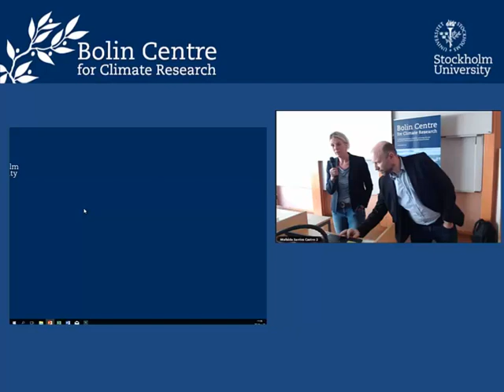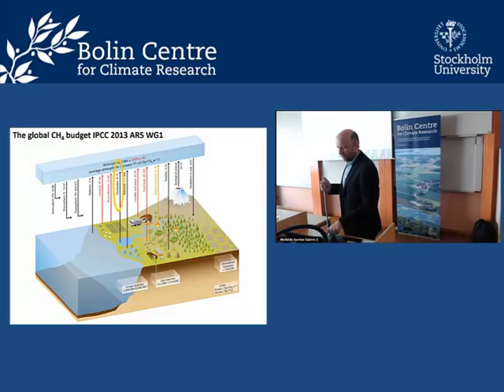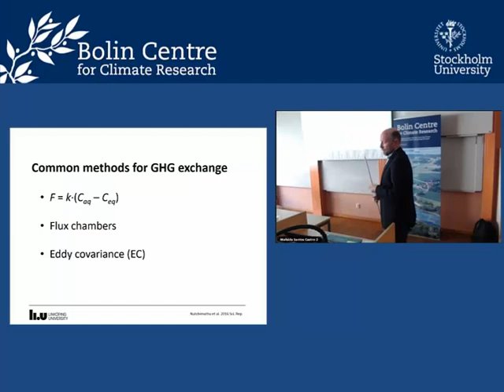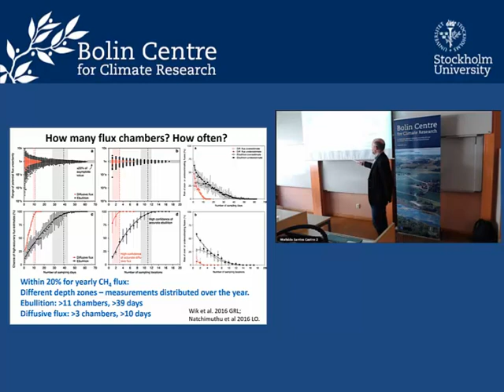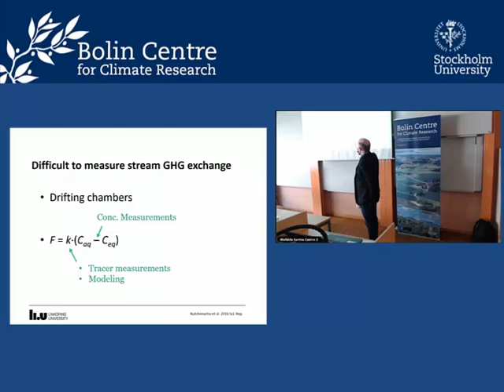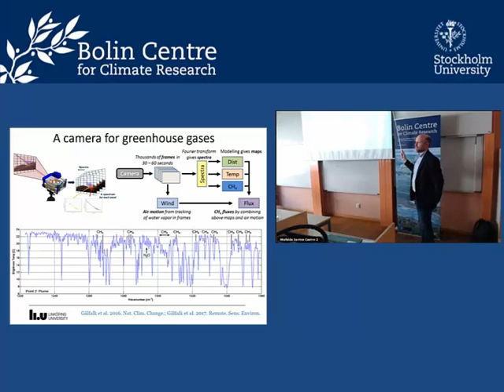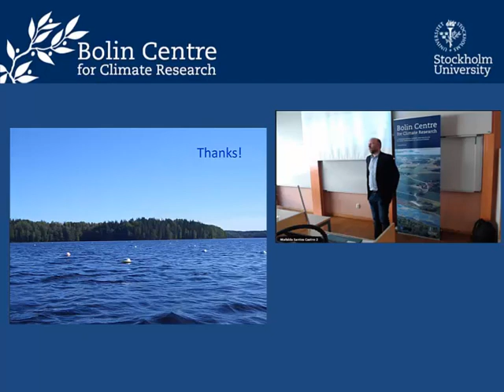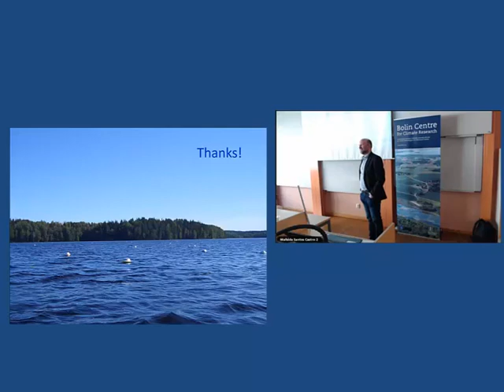RA Seminar Series 2018 | RA4 by Professor David Bastviken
Greenhouse gas (GHG) emissions from lakes, reservoirs and running water have recently been identified as major components of the land GHG exchange.
The need to better quantify fluxes and understand flux regulation is evident, but fundamental challenges on how to account for spatiotemporal variability and perform robust scaling remain.
In this presentation new approaches based on for exemple sensor networks and hyperspectral imaging, will be explored as possible ways to address these challenges.